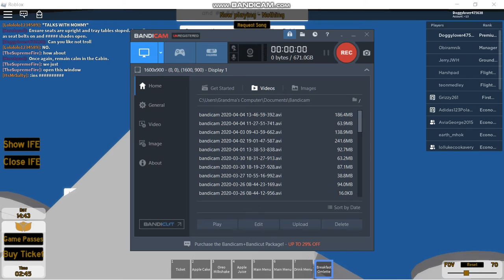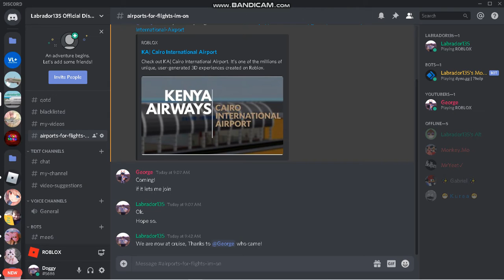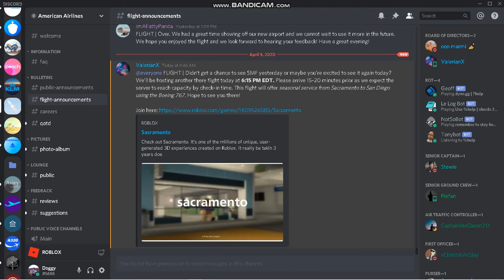Kenya airways A320neo Landing!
Hi